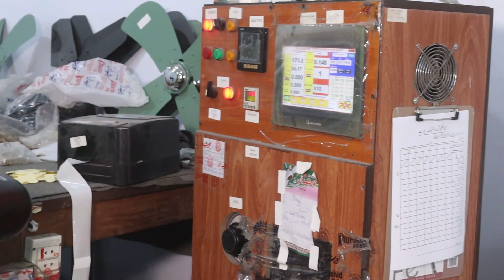How High Quality Fans Are Made || How To Make Electrical Screw Shell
How AC/DC Pedestal Fan Are Made || How To Make Electrical Screw Shell
Amazing Process Of Making Inverter Pedestal Fan
Electrical manufacturing Process Components
 How To Manufacture Electrical Screw Shell
Ceiling Fan Assembly
How To Install A Ceiling Fan
Fan Manufacturing
How High Quality Fans Are Made

Watching This Video Thanks